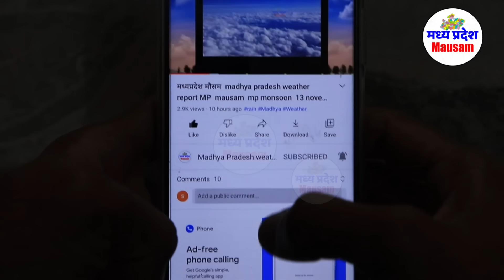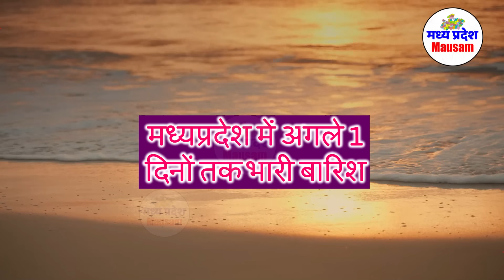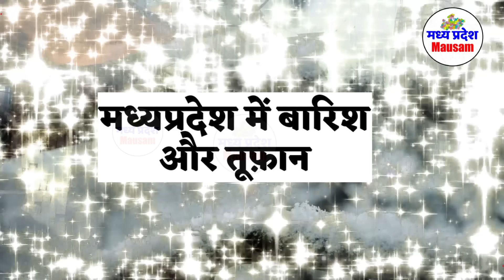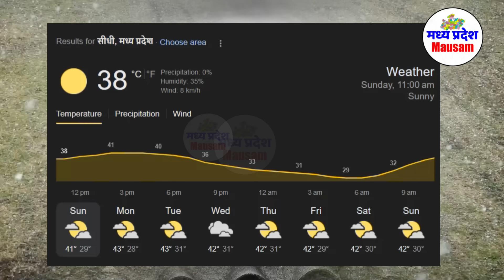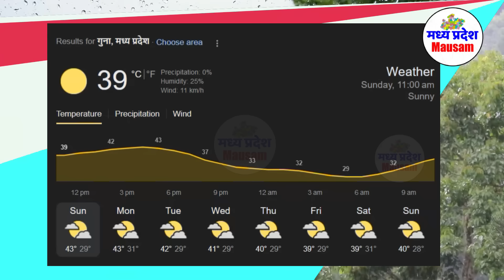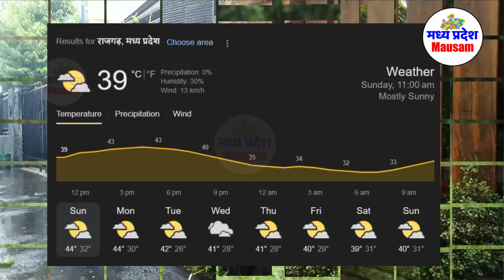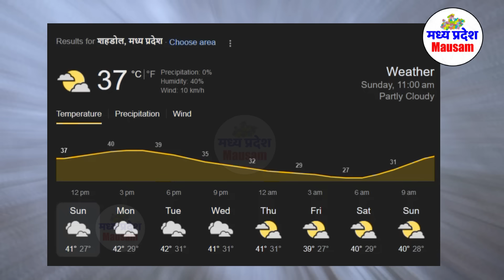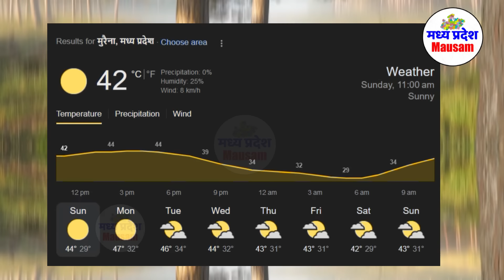मध्यप्रदेश में भारी बारिश madhya pradesh weather मध्यप्रदेश मौसम 27 मई भारी बारिश 27 May 2024HER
मध्यप्रदेश मौसम madhya pradesh weather  मध्यप्रदेश MP  MAUSAM 27 मई  27 May
मध्यप्रदेश में भारी बारिश ? madhya pradesh weather  मध्यप्रदेश मौसम 27 मई  भारी बारिश ? 27 May

27 मई  मध्यप्रदेश 27 May

mumbai weather
indore weather
bhopal weather 27 मई  मध्यप्रदेश 27 May
delhi weather
gwalior weather
 27 मई  मध्यप्रदेश 27 May

मौसम केंद्र
 27 मई  मध्यप्रदेश 27 May

indore weather
27 May    2024
mumbai weather 27 मई  मध्यप्रदेश 27 May

delhi weather
 27 May    2024 27 May    2024
gwalior weather
मध्यप्रदेश मौसम  madhya pradesh weather report MP 27 May    2024 mausam  mp monsoon 27 May   2024

27 May    2024  27 May   2024

mumbai weather   27 May   2024  27 मई  मध्यप्रदेश 27 May
indore weather
bhopal weather
delhi weather
gwalior weather 27 May    2024
heavy rain heavy rain in mp Weather forecast weather forecast bhopal weather forecast bhopal today weather forecast flops weather forecast in bhopal 27 May    2024  27 May     2024

Weather Alert
मध्‍यप्रदेश में वर्षा 27 May 2024 27 May 2024
भोपाल समाचार
मौसम केंद्र

27 May    2024
madhya pradesh rain news today
meteorological department

indore weather
27 May    2024
mumbai weather

delhi weathery 27 May   2024  27 May   2024
gwalior weater
27 May    2024
bhopal weather
मध्यप्रदेश मौसम
मध्य प्रदेश में मानसून कब तक  27 May   2024
bhopal weather
मध्यप्रदेश मौसम